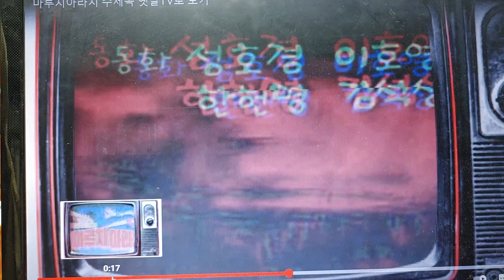달려라 1억원 날아라 1억원 얍!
달려라 1억원 날아라 1억원

1억원 허경영 1억원 허경영 얍!

태권동자 허경영 정의의 주먹에

파란해골 13호 납작코가 되었네

원수를 찾아서 하늘을 날으는

1억원 허경영 1억원 허경영 얍!

우리들의 허경영 날리는 1억에

멸공! 멸균! 1억 살포

개미들도 1억원 전단지를 이블처럼

덮고자는 넉넉하고 부요한 나라다.